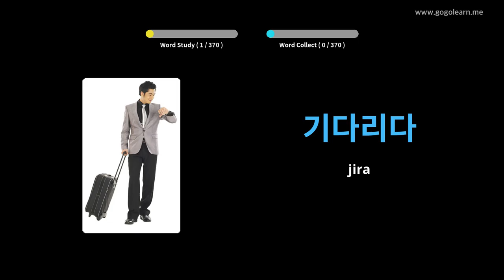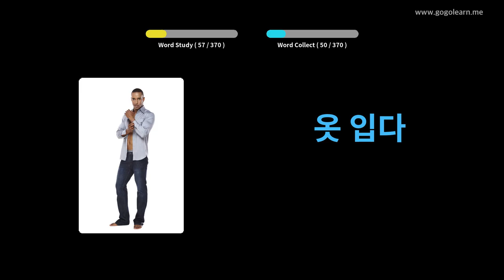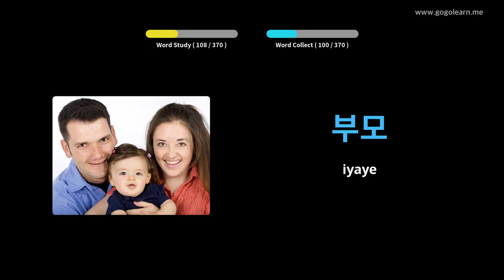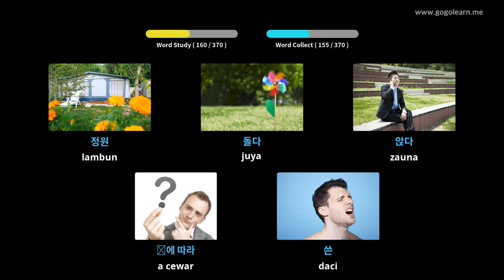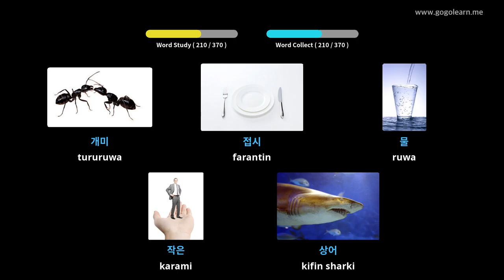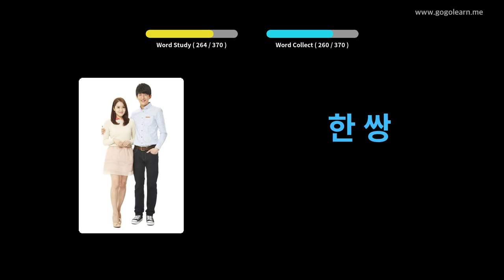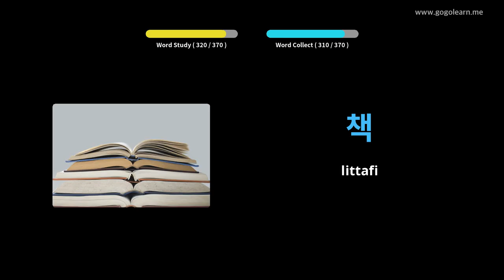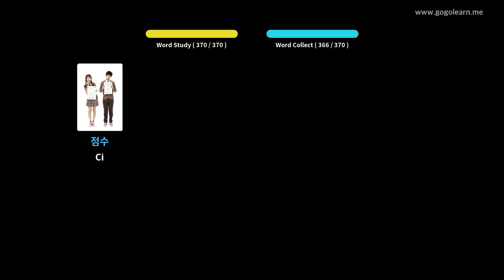Yaren Asali na Yaren Korean | Golearn